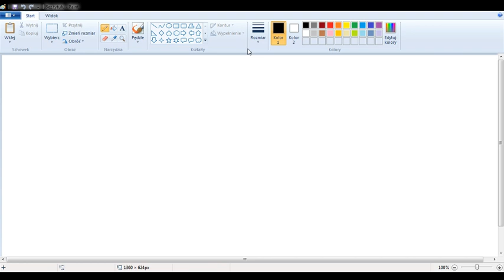Wielokąty część 1 - teoria, klasa 4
Serdecznie zapraszam :)!